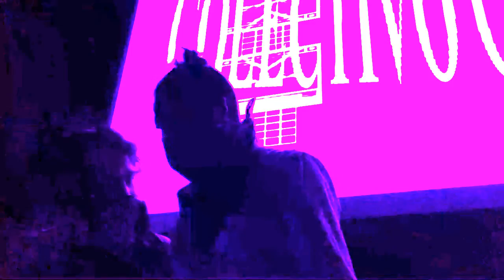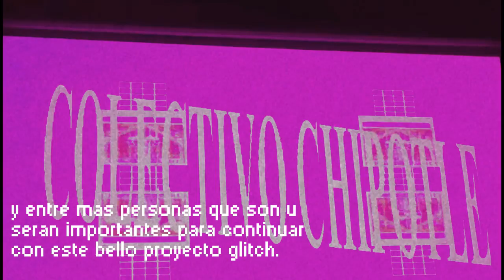IV Aniversario Colectivo Chipotle 2016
Video que contiene una compilación de visuales y momentos del pasado IV aniversario de nuestro Colectivo Chipotle.

Video producido por Néstor ovilla 2016.